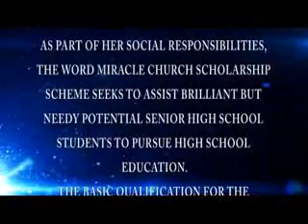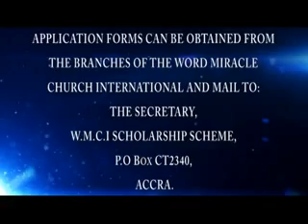31ST DECEMBER PROPHETIC SERVICE 2011-PART 2.flv